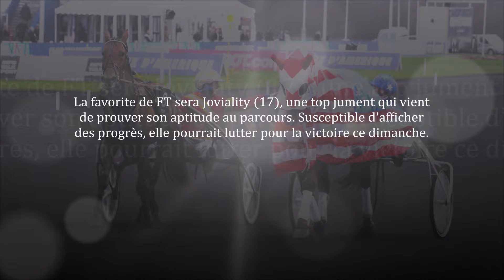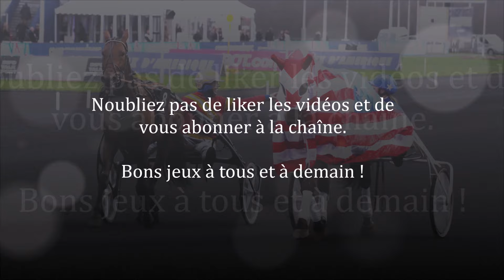Pronostic Prix d'Amérique 2024